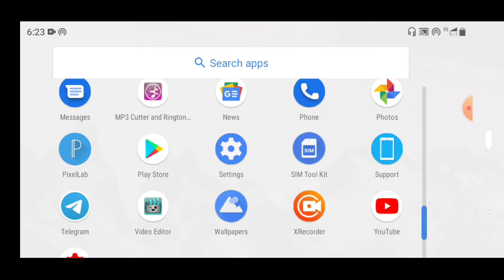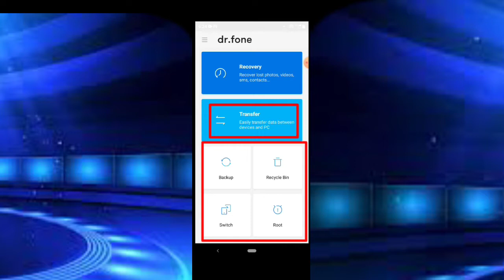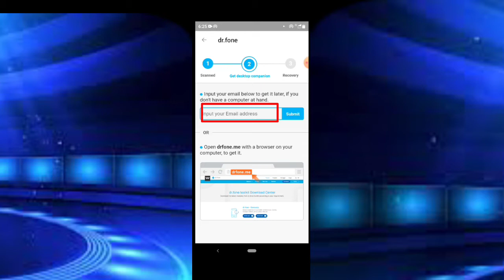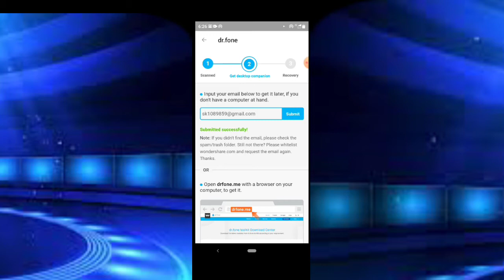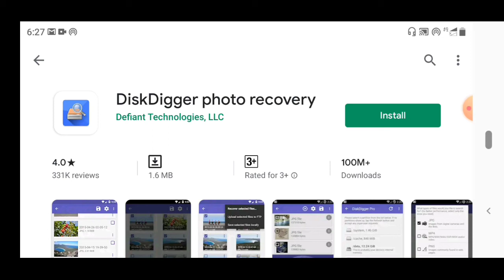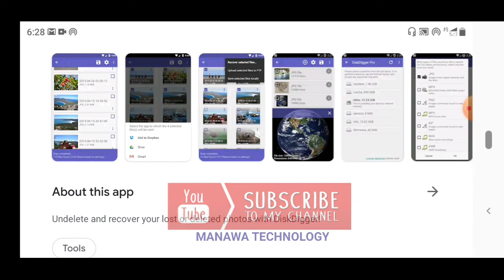delete photo wapas kaise laye 2022|how to recover deleted photos|delete photo wapas kaise laye app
delete photo wapas kaise laye app
delete huye photo wapas kaise laye app
phone se delete huye photo wapas kaise laye app
gallery se delete huye photo wapas kaise laye bina app ke bhi
how to recover deleted photos from android phone after factory reset
how to recover deleted photos from android phone after reset
how to recover deleted photos from applock
how to recover deleted contacts from android phone
how to recover deleted contacts from android phone in hindi
gallery se delete huye photo wapas kaise laye es file explorer

आज की इस वीडियो में हमने बात की है ,अगर आपके फोन में कोई फोटो या वीडियो डिलीट हो जाती है तो आप उससे बहुत आसानी से रिकवर कर सकते हैं तो उसके लिए आपको वीडियो पूरा कंपलीट देखना है साथ में इस वीडियो को अपने दोस्तों से शेयर कर देना ,धन्यवाद।